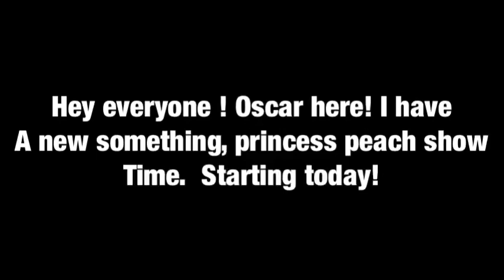Message for everyone: Please read description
Princess peach showtime will be tonight instead Mario kart. Every 2 weeks for princess peach: showtime!

@AngelGamerGirl2001, @TahjayTheToadetteFanner07, @SoldamWizard21, @TCLE1735, @Delerchi, @Branddenthepinkgoldpeachfan, @TaychontheWonderGamer and everyone! Comments here!